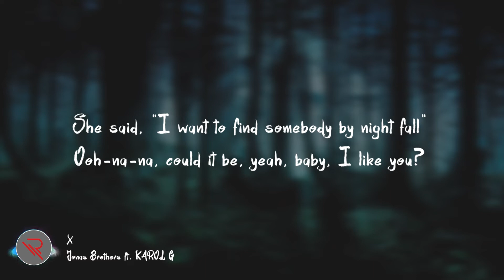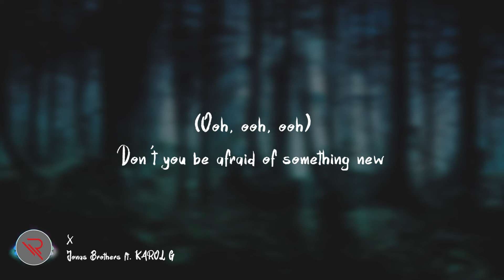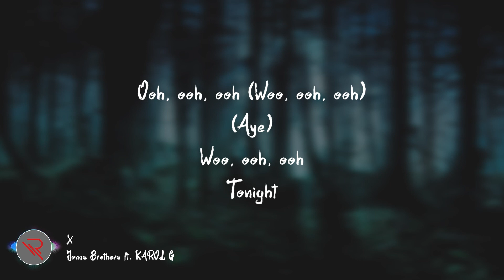Jonas Brothers ft. KAROL G - X (Lyric Video)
Jonas Brothers

Yeah
Ooh-la-la, by the pool we're singing "Bailando"
Two long nights with the view, yeah, keeping those blinds closed (Yeah)
She said, "I want to find somebody by night fall"
Ooh-na-na, could it be, yeah, baby, I like you?

Watchin' her move, I was lost in the rhythms
Then she pulled me close by the look in her eyes
Don't know her name, but I know that I need her
She said, "Boy, you won't be lonely tonight"

She said, "Ooh, ooh, ooh
Kiss me like your ex is in the room-oom-oom
Don't you be afraid of something new
If you play it right
You could be that someone, yeah
That someone who
Won't leave me lonely tonight"

Yeah-yeah-yeah
Yeah-yeah-yeah

Yeah
Ooh-la-la, make a move, yeah, baby, by last call
Full moon night with the lights up, baby, your eyes glow (Yeah)
Don't know why, but I feel like I'ma go psycho (Psycho)
Ooh-la-la, if it's cool, yeah, baby, I'd like too

She said, "Ooh, ooh, ooh (Woo, ooh, ooh)

Caliente, te pongo caliente (Uhh)
No te de miedo a vivir algo diferente (Eh-aye)
Las ganas no se equivocan
Pon tu lengua en mi boca
Vive la vida loca-loca-loca, mm

Toda la noche bailando contigo
Suave y salvaje como un animal
Sé que te gusta, pero esto es prohibido
Yo me voy contigo, dame la señal

Kiss me like your ex is in the room-oom-oom (Woo, ooh, ooh)
That someone who (Yeah, yeah, uh)

Ooh, ooh, ooh (Woo, ooh, ooh)
(Aye)
Woo, ooh, ooh
Tonight
Woo, ooh, ooh
Someone who
You won't be lonely tonight